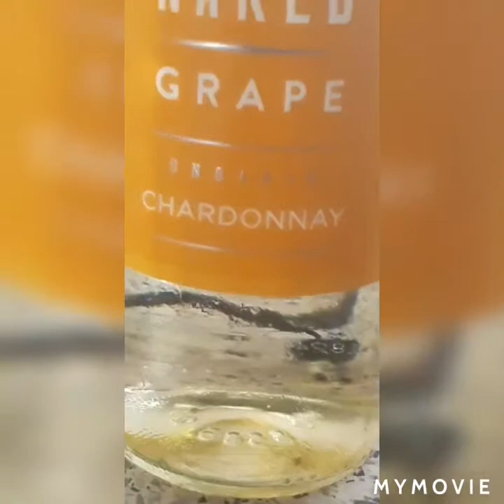Happy dirty 30 JULIAN JOHNSON (may 11th ) amari johnsons father "Daddy loves u"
happy birthday to my father figure, heart and soul. It took forever for me to be able to make this, but here it is i know you and howie are guiding and watching over me. I love and miss you both with my very breath. Id do anything to hear you guys luagh again.

The family and friends who love and miss you also want you to keep watching over them, here's a little something to show we all are here and we all care and deepy deepy love and miss you.

Till we reach the destination.!
Xoxo